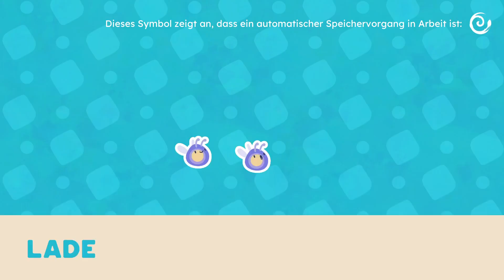Die große Erkundung Teil 2 Slime Rancher 2 #6